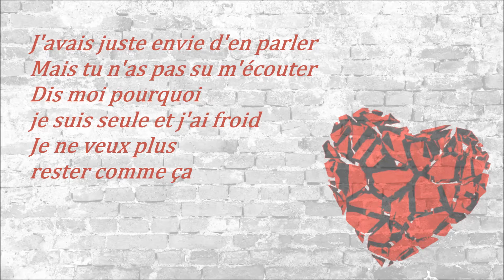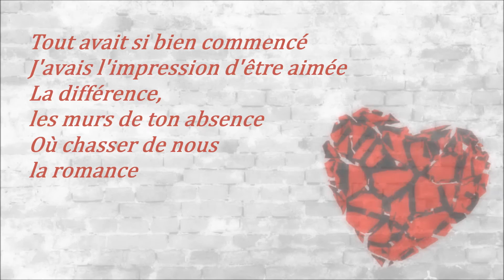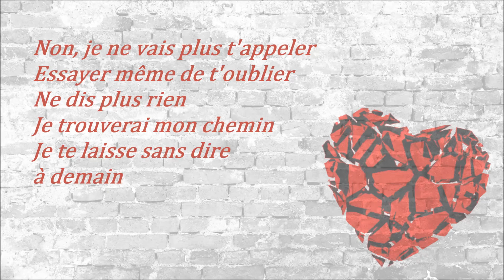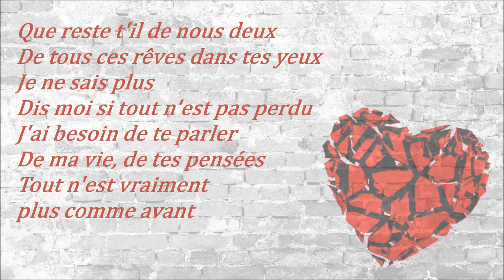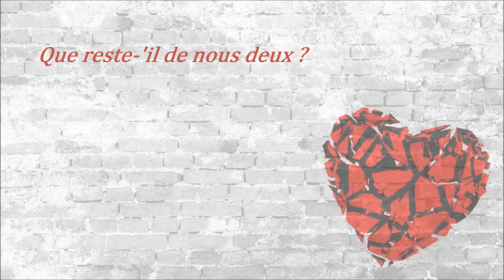Jenifer - Que reste-t-il ? [Lyrics]